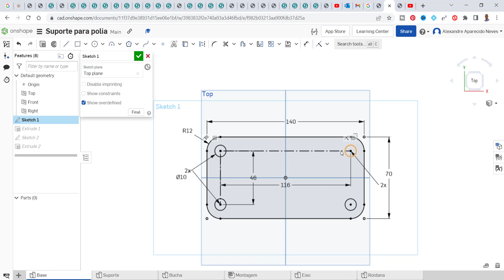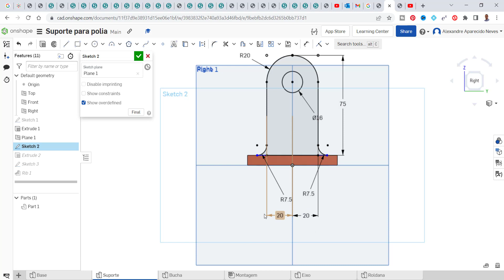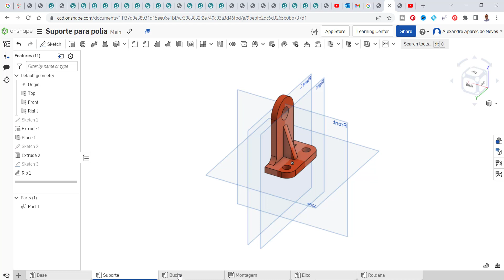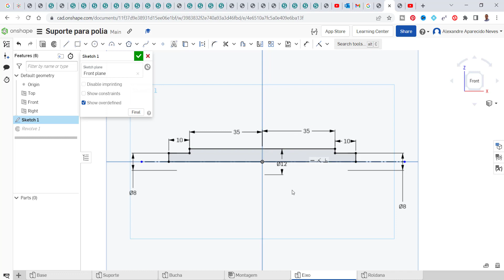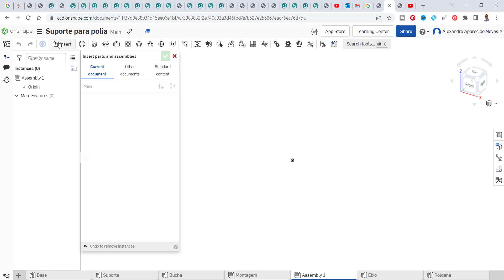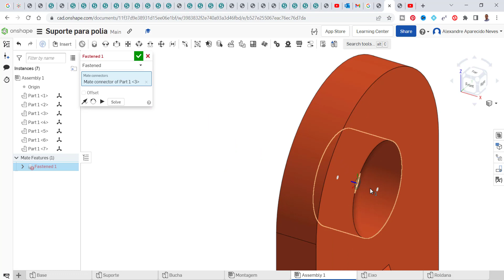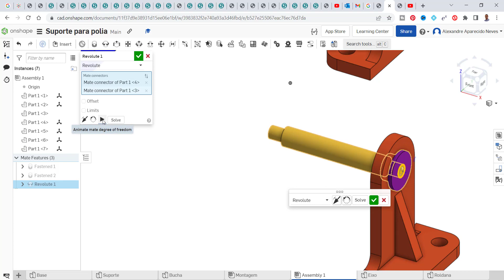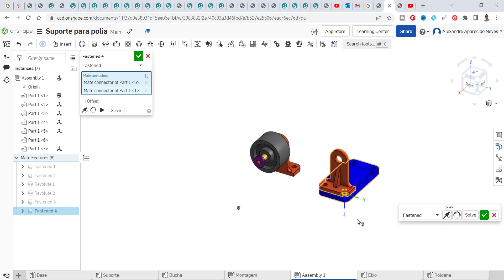Tutorial Onshape Modelagem 3D e montagem de um suporte para polia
Neste Tutorial Onshape 2022 mostro como fazer uma Modelagem 3D e montagem de um suporte para polia.